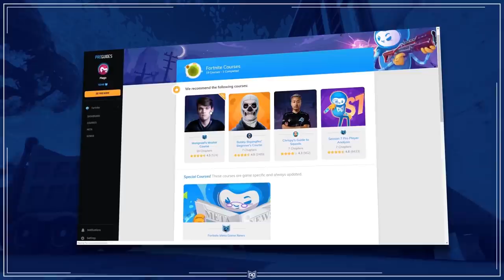Is Tfue Fortnite's *SMARTEST* Player? How to play Fortnite with 200IQ